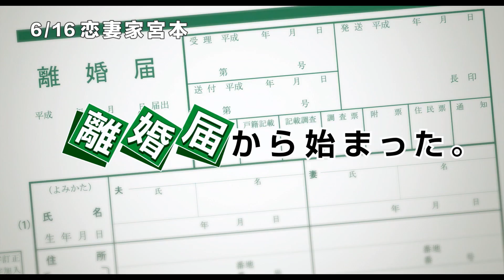6.16《戀妻家宮本》💕家政婦女王 金牌編劇首度執導！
【全片線上看】

💕【6.16 起】戀妻家宮本
➽➽ 國賓長春、誠品電影院、真善美、西門新光、喜樂時代、光點華山、板橋大遠百威秀、台中大遠百威秀、高雄威秀、in89駁二、MLD Cinema

家政婦女王 金牌編劇首度執導 👩🏻‍💼
女王的教室 天海祐希爆笑出演 💁🏻
➽➽婚姻生活⋯⋯提出離婚協議書後才開始！？
阿部寬＝ 恋妻家宮本 💕 6月16日 幫幫我愛神

中學教師宮本陽平（阿部寬 飾）與妻子美代子（天海祐希 飾）結婚27年，如今兒子也將步入婚姻搬出家裡，兩人終於可以喘口氣回歸小倆口生活，理當重新啟動的人生下半場，沒想到，陽平竟意外發現一張美代子已經簽好的離婚協議書，枕邊人難道成了最熟悉的陌生人？離婚並不可恥，但可恥的是眼睜睜看著心愛的妻子漸漸離開，不擅言語的陽平該如何面對美代子，讓她重新找回當年戀愛的感覺⋯⋯